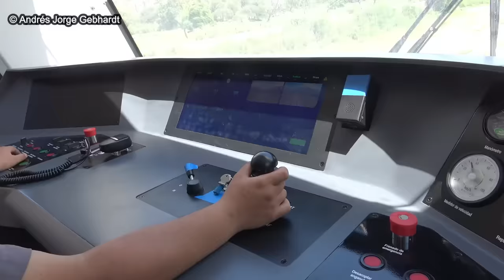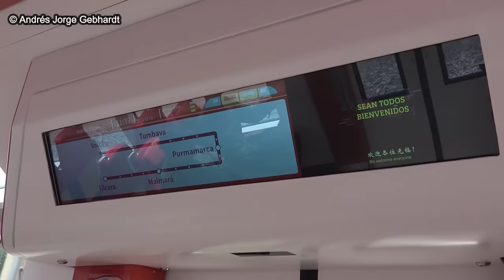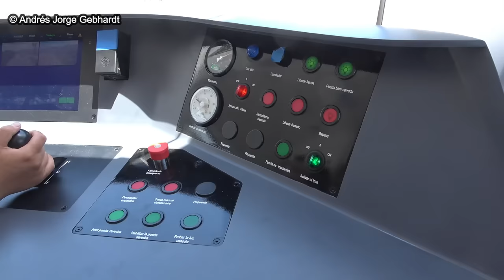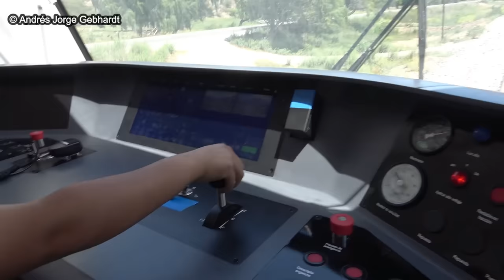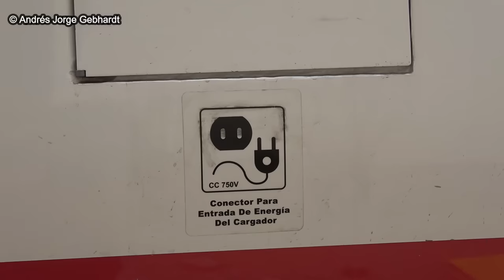TREN SOLAR de la QUEBRADA 🔥🤯 - Primeras Pruebas - Volcán Tumbaya (Jujuy)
El Tren Solar es toda una realidad, y se están ultimando las pruebas técnicas para la pronta inauguración (o presentación) del futuro servicio turistico en la Provincia de Jujuy, entre Volcán y Tilcara, con un tren propulsado a baterías de litio las cuales se cargan a través de cargadores cuya fuente es la solar.
En este video podrás observar las ultimas pruebas (realizada el 5 de Diciembre de 2023) antes de su presentación, entre Volcán y Tumbaya.